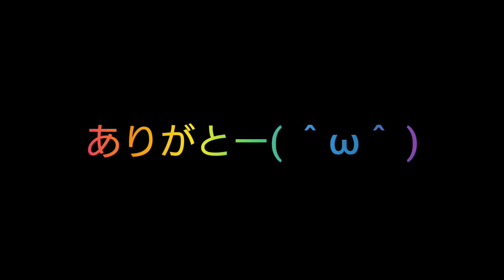素人玉ねぎ栽培⑨完結 2023～24 5/11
茎が倒れてからの放置は 玉ねぎの割れ等の原因になるらしい( ´Д｀)…
急ですが収穫したいと思います